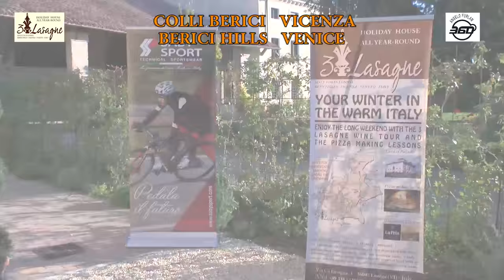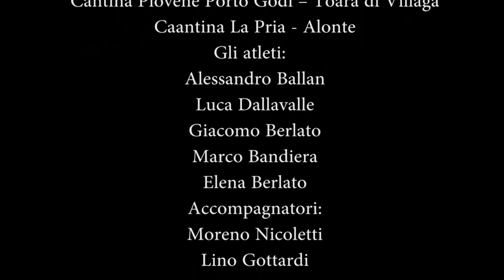CICLOTURISMO sui Colli Berici con Angelo Furlan & Friends 22.10.2015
Memories of the MTB day: from 3Lasagne to landscape beauty of the Berici Hills, tasting the wines and the delicacies of this  district.
Cicloturismo di alto livello sui Colli Berici 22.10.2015 by Angelo Furlan & 3 Lasagne/Villa Paola . Coordinamento Gabriele Viale.